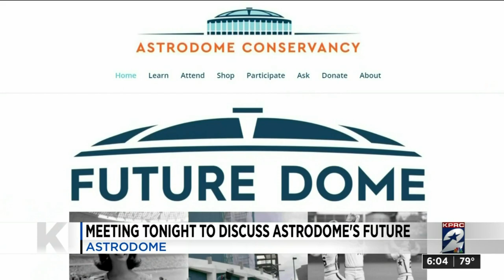Astrodome Conservancy hosting virtual public meeting to get input on what to do with historical ...